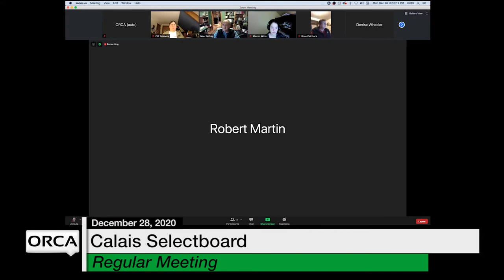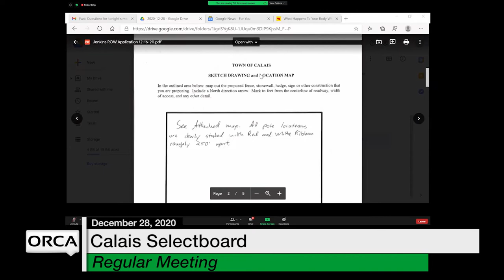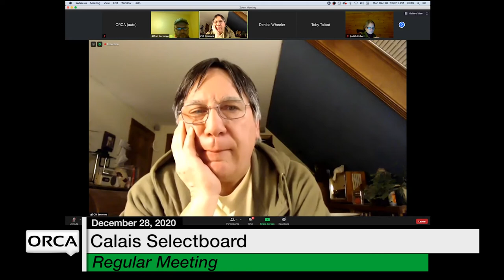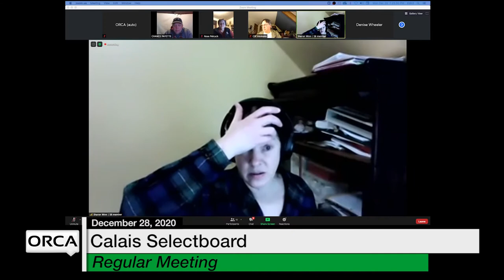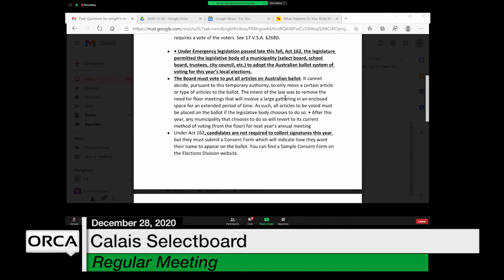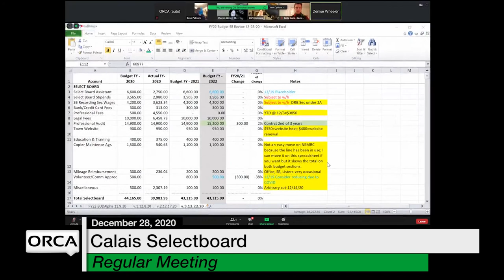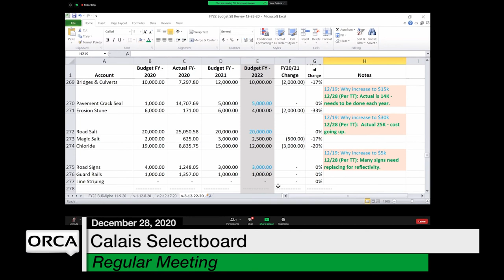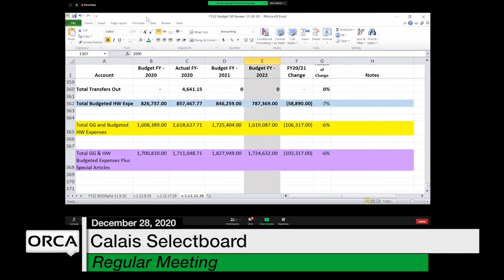Calais Selectboard - December 28, 2020